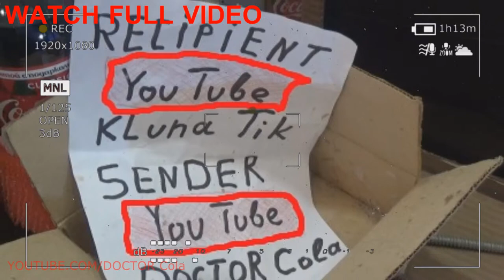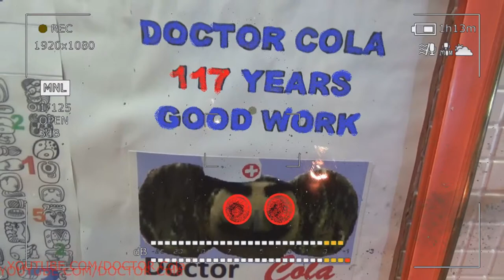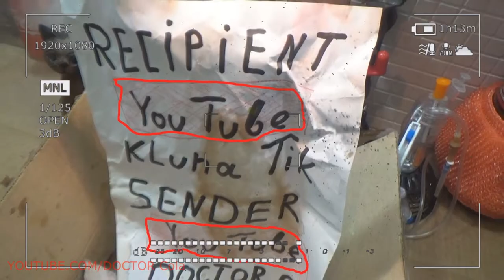Gift Kluna Tik Dinner #57 Package – Standard Actions and Amazing Results – Coca Cola Crazy Art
Gift Kluna Tik Package! Standard Actions and Amazing Results! Coca Cola Crazy Art.